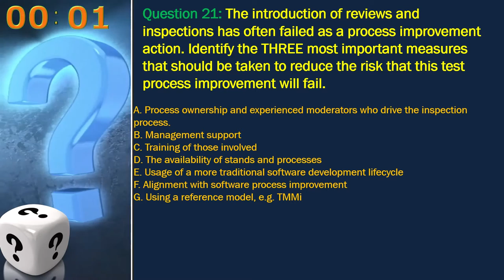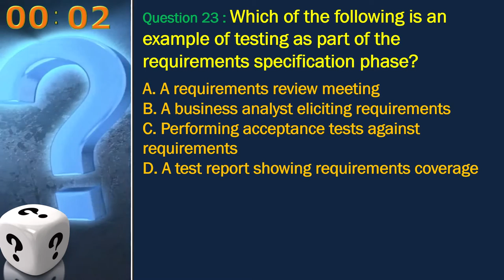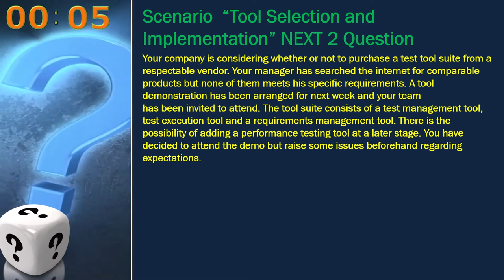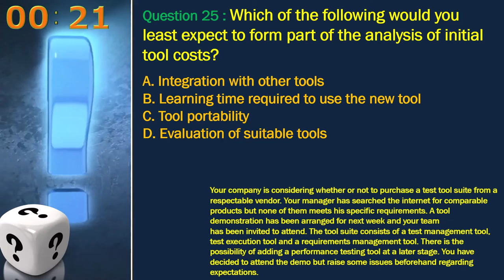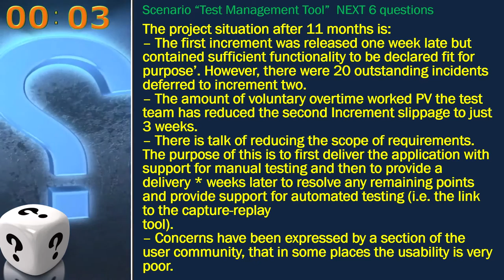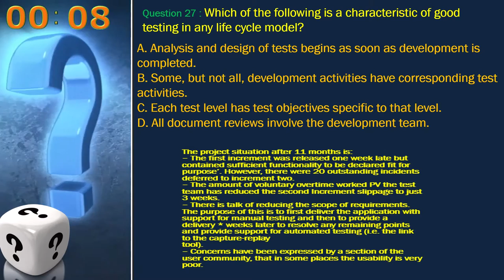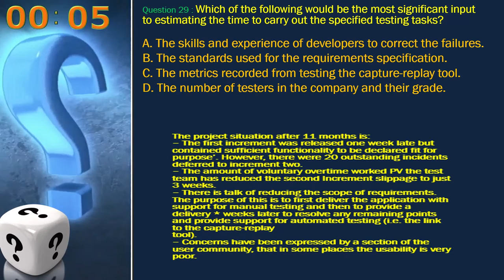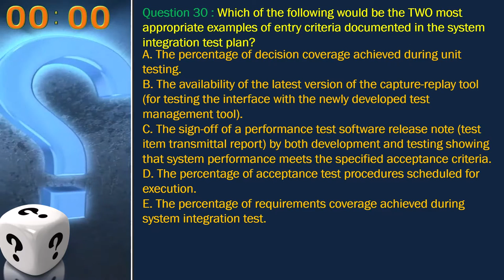ISTQB - MOCK TEST 1 Question 21-30 - istqb TEST MANAGER SAMPLE QUESTION